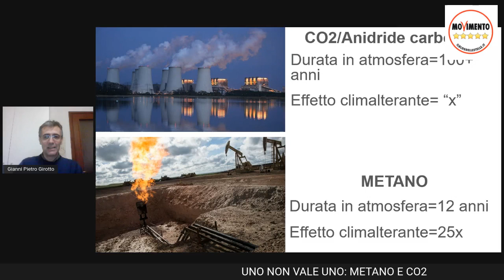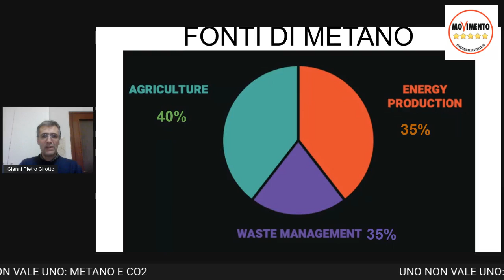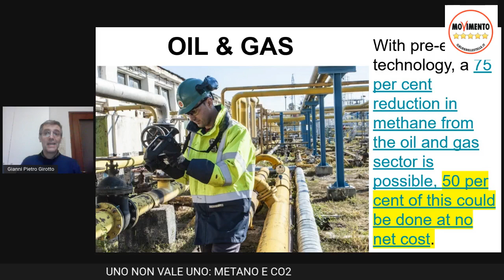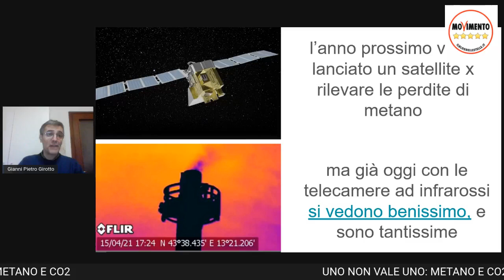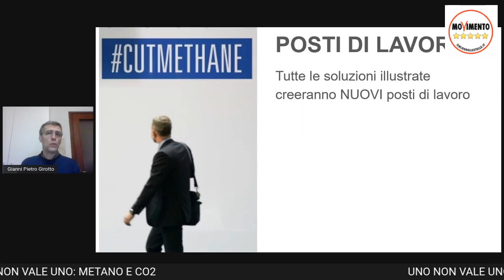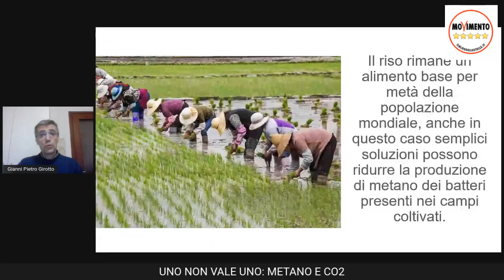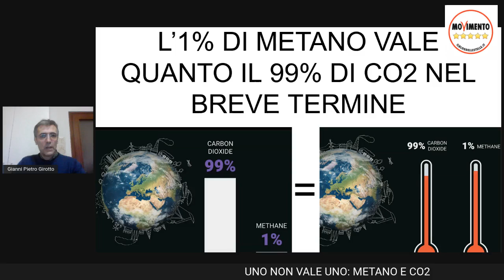UNO NON VALE UNO, METANO E CO2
Questi due gas hanno pesantissimi effetti sul clima del pianeta, ma non sono affatto identici, e questo va ben capito.